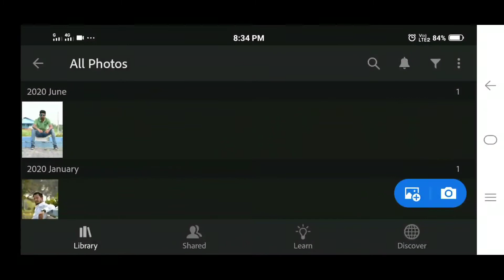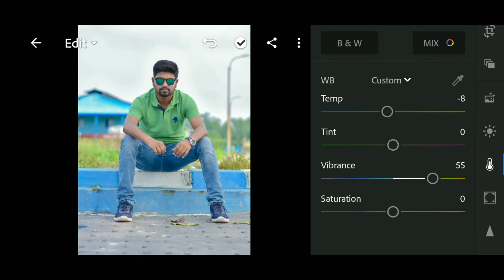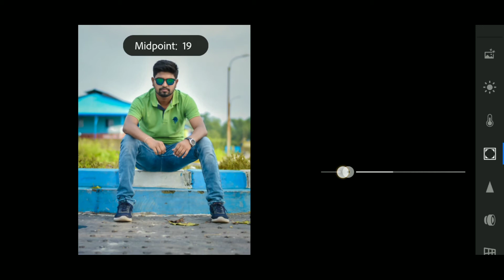Men sitting down pose & Lightroom Photo Editing Tutorial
To Guys___ I Hope Yea Video Uplogo Ko Pasand Aya Hoga .

_____________pri_tam.0_____________